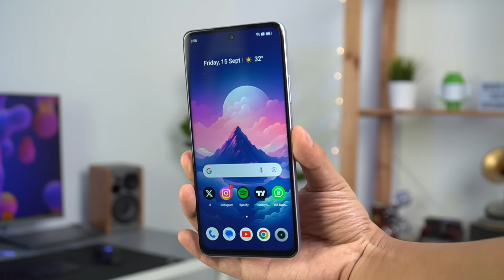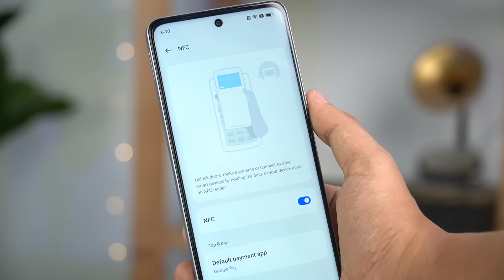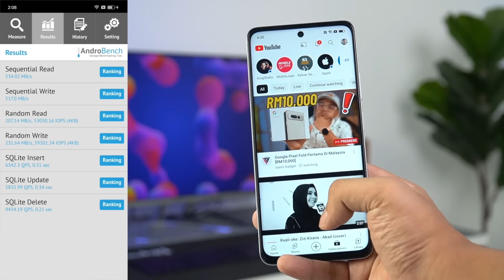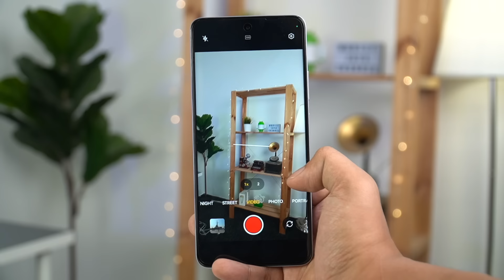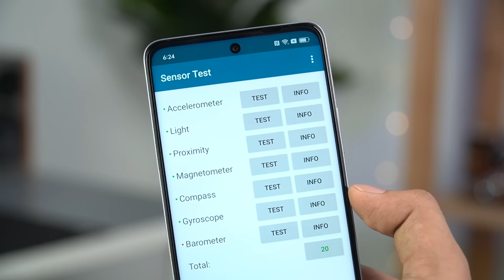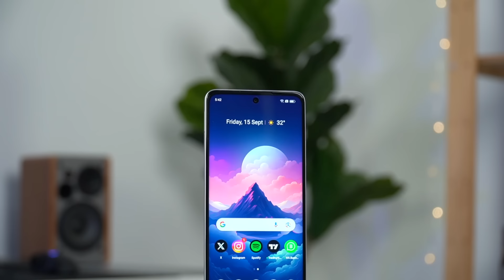Telefon RM999 Dapat 5G, Skrin 120Hz, Bateri 5000mAh!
realme 11x 5G Review! Telefon ni ditujukan bagi korang yang nak cari telefon 5G tapi nak ada kamera yang lawa, skrin 120Hz, dan bateri besar dengan bajet RM999.

realme 11x 5G Review, realme 11x 5G Review, realme 11x 5G Review Malaysia, realme 11x Malaysia

Video Trending Malaysia:
5 Telefon Pintar Terbaik Muaz Malek Paling Tak Boleh Lupa di Wiser
9 KERETA MEWAH KINI CUMA RM50K!!!
10 KERETA SEDAP BAWAH RM30K!!!

24 Hours On Tree | Challenge (Veveonah M.)

Gear:
Sony A6400
Sony E PZ 18-105mm f/4 G OSS
DJI Mic
Final Cut Pro + MacBook Air M1 8GB/256GB